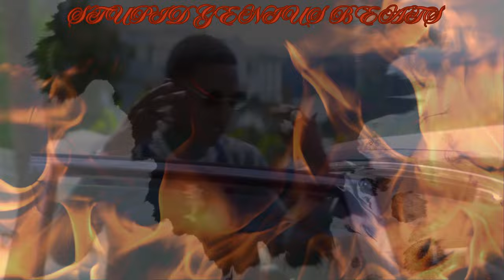Young Dolph - Crashin' Out (Remix) 2024 (Music Video)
Young Dolph - Crashin' Out (Remix) 2024